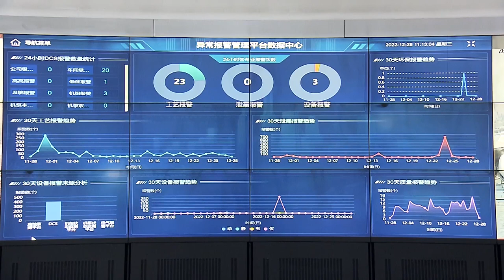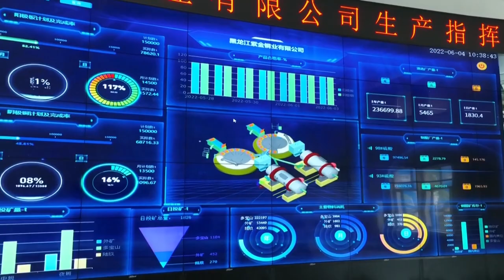Новости провинции Хэйлунцзян. 10.02.2023.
Курс на энергосбережение взяли крупные компании в провинции Хэйлунцзян в Китае. Ряд ведущих предприятий стремится стать лидерами отрасли с самым низким уровнем потребления энергии. Так на заводе Харбинской нефтегазохимической компании избыточное тепло, полученное в процессе производства стали использовать по-новому. И оно уже согрело 2,7 миллиона квадратных метров в помещениях.